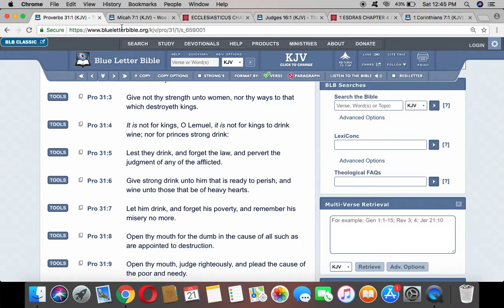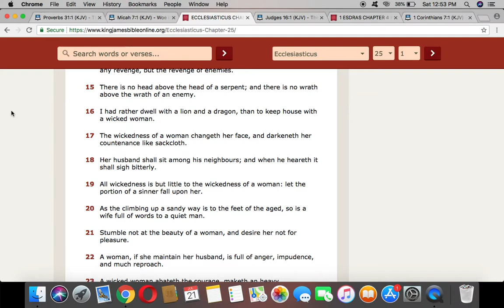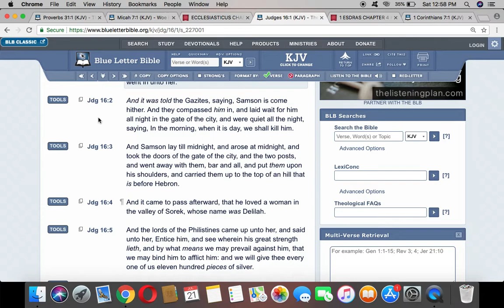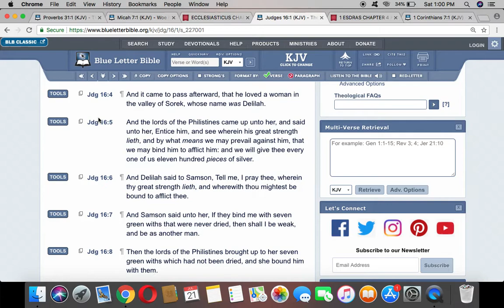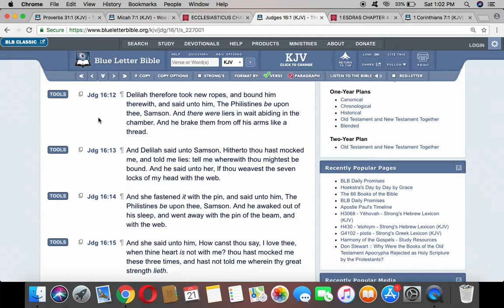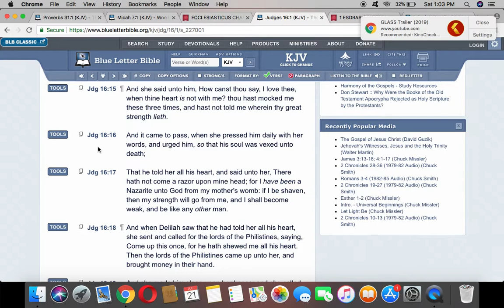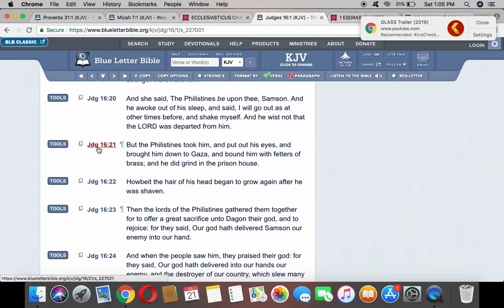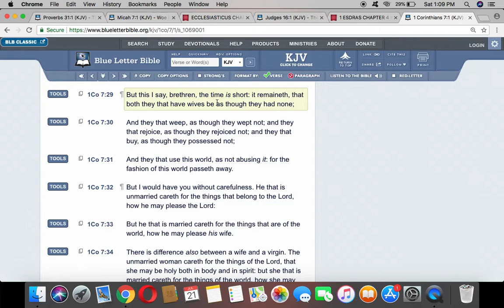GIVE NOT THY STRENGTH UNTO WOMEN!